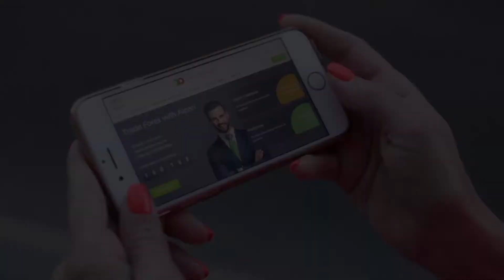Igreja aberta e pastor vendendo semente de feijão que cura a covid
Ao ver o governador do Estado João Doria colocar o funcionamento de um templo religioso como serviço ou questão essencial, me desculpe meu Nosso Senhor do Bonfim, senti um arrepio na espinha. Ora, não é porque sou fiel aos princípios religiosos e ter Deus como o legítimo dono do meu universo que vou estar imune ao coronavírus.